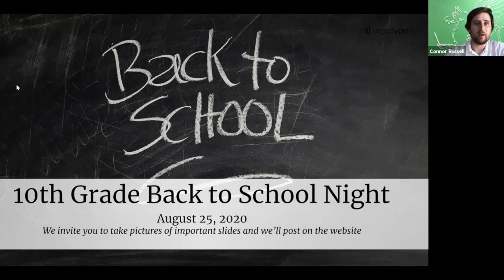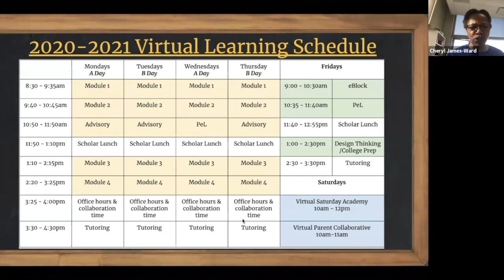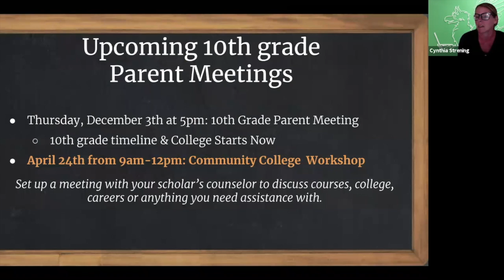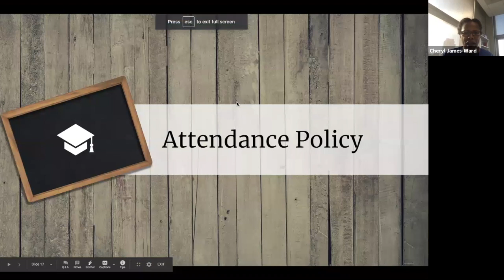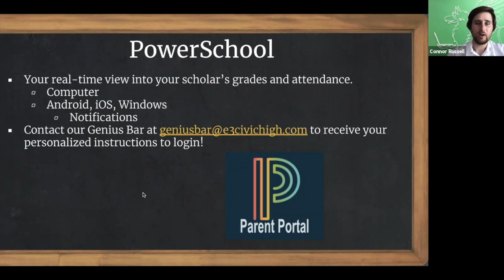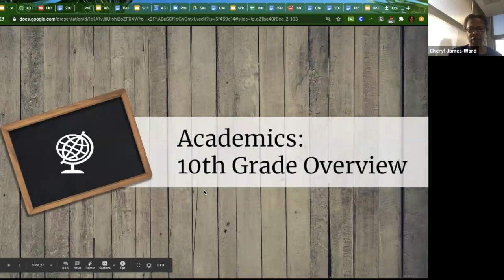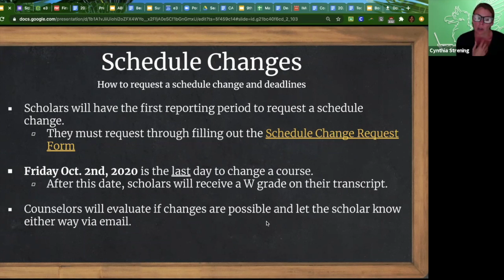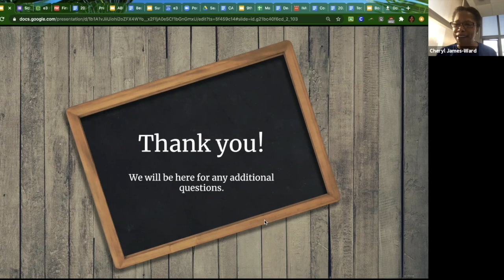10th Grade Back to School Night